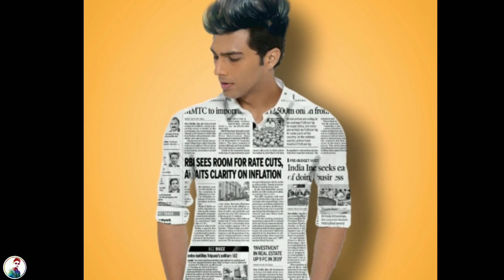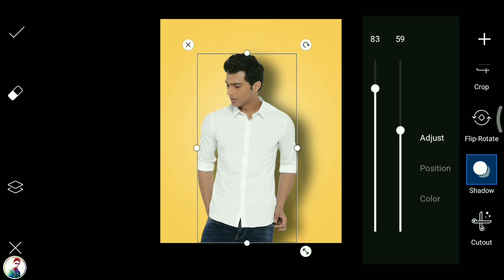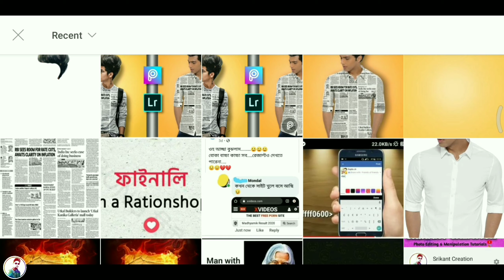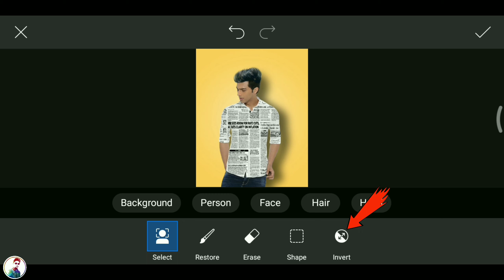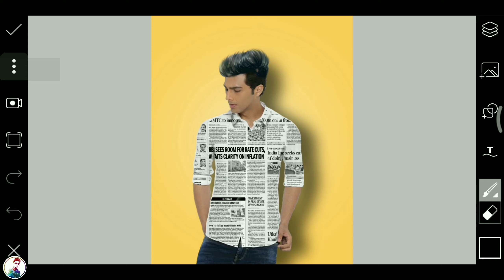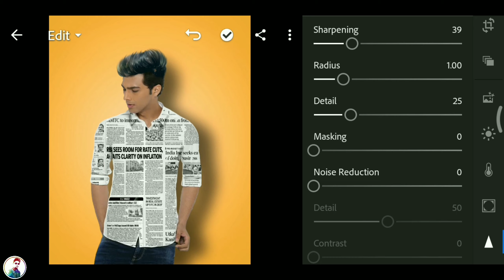Paper Tshirt/Shirt Concept Photo Editing | Picsart Paper Tshirt Photo Editing Tutorial in Easy Steps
We are back with another video guys. So guys in this video you will learn Paper Tshirt Concept photo Editing in picsart. Viral editing in easy steps in picsart app in your Android phone.
I hope I can bring a smile in your face 😊😇
It's look really nice.

🔴 Useful links:-